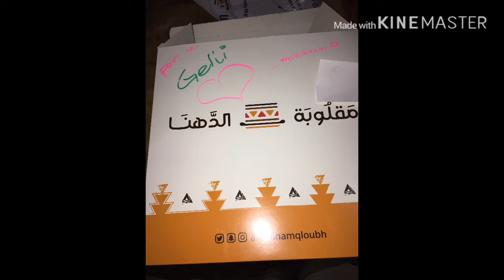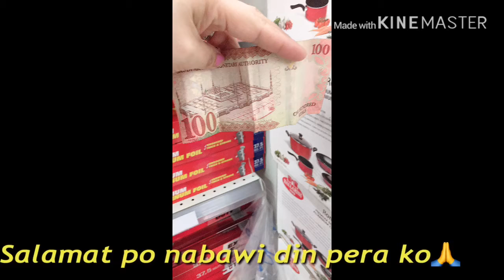MUKBANG MUKBANGAN😋🤣😀😁🤪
Ibat ibang ganap😃😀🤪😆🤣